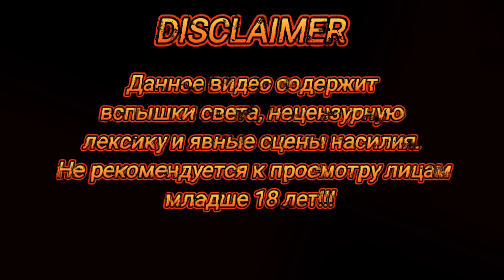HELL'S COMING WITH ME ||EDIT|| THE WALKING DEAD